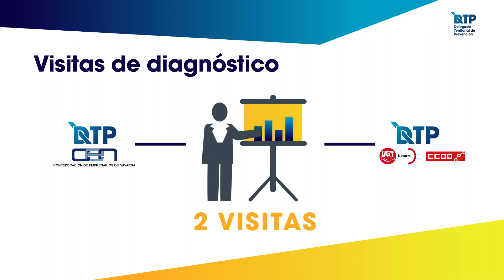DTP, tu vacuna contra los riesgos laborales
Vídeo corporativo de la campaña del Delegado Territorial de Prevención de Navarra "DTP, tu vacuna contra los riesgos laborales", promovida por la Confederación de Empresarios de Navarra (CEN), Unión General de Trabajadores (UGT Navarra) y Comisiones Obreras (CCOO Navarra), con la financiación del Gobierno de Navarra.